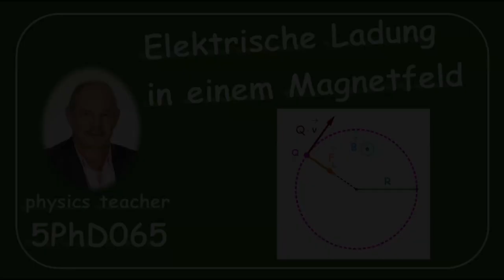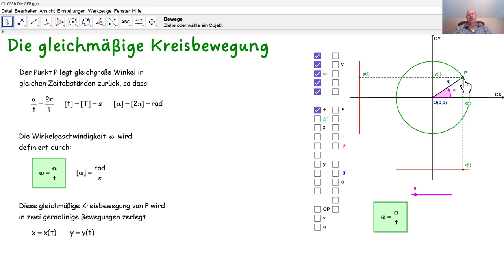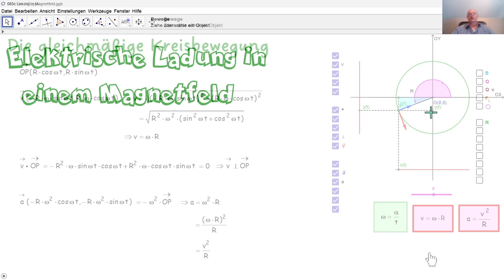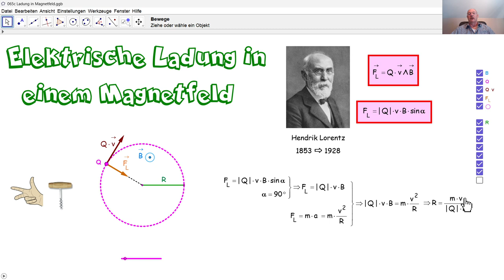Physik 5PhD065 Eine elektrische Ladung in einem Magnetfeld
Wird eine elektrische Ladung orthogonal zu einem gleichmäßigen Magnetfeld in dieses hineingeschossen, so wird es in gleichmäßiger Kreisbewegung versetzt. Wir untersuchen hier die gleichmäßige Kreisbewegung gründlich und berechen anschließend den Radius der kreisförmigen Laufbahn der elektrischen Ladung.